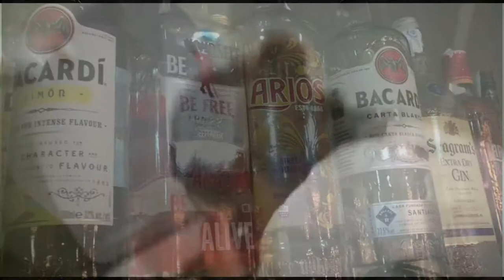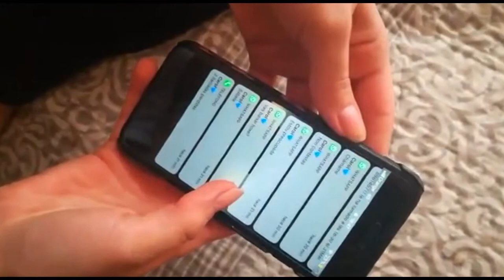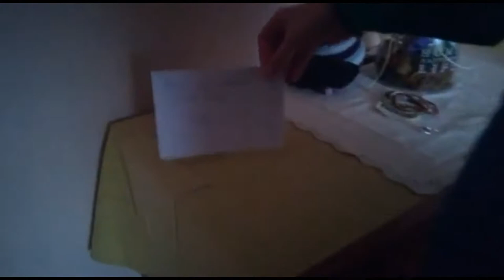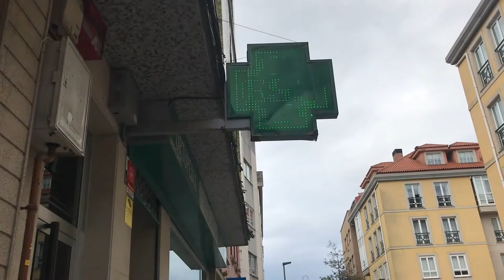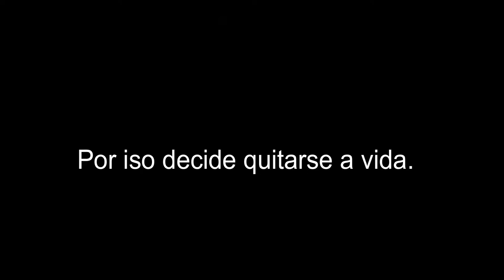E isto é amizade